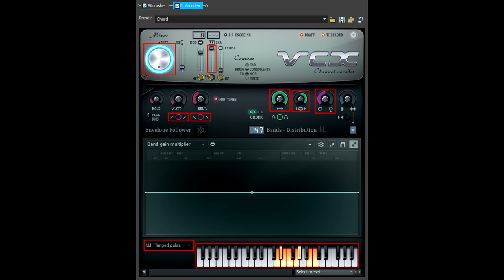How To Make Thulium Effect